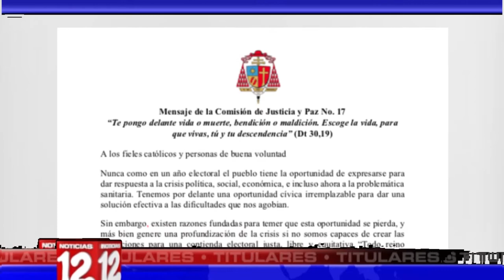Breve informativo de Noticias 12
*Fundación Violeta Barrios anuncia cierre de operaciones indefinidamente.
*Arquidiocesis de Managua reitera la necesidad de una profunda  reforma política del sistema electoral.
*Ética y Transparencia no se someterá a ley de Agentes Extranjeros, pero si realizará observaciones electorales.
*Universitarios preocupados ante los procesos de selección de la UNAN-Managua.

Porcicultores reportan crecimiento sostenido en los últimos años.